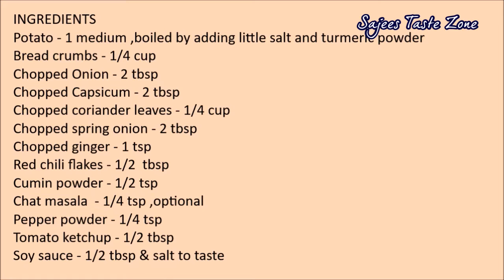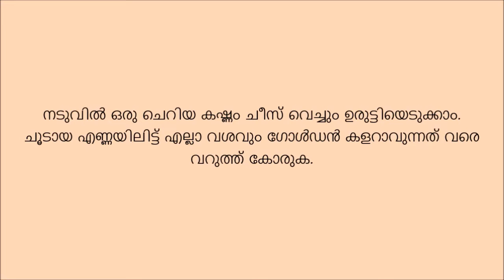Potato Balls | Potato Cheese Lollipop | പൊട്ടാറ്റൊ ബോൾസ്‌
An easy snacks recipe using potato...
INGREDIENTS
Potato - 1 medium ,boiled by adding little salt and turmeric powder
Chopped Capsicum - 2 tbsp
Chopped coriander leaves - 1/4 cup
Chopped spring onion - 2 tbsp
Chopped ginger - 1 tsp
Red chili flakes - 1/2  tbsp
Cumin powder - 1/2 tsp
Chat masala  - 1/4 tsp ,optional
Pepper powder - 1/4 tsp
Tomato ketchup - 1/2 tbsp
Soy sauce - 1/2 tbsp & salt to taste
Egg -1
Bread Crumbs
Oil to deep fry
METHOD
In a mixing bowl , place the boiled and mashed potato , bread crumbs , Onion , capsicum , coriander leaves , spring onion , Ginger , cumin powder , pepper powder , chat masala , oregano (optional) , tomato ketchup , soy sauce and salt to taste.Mix everything well , pinch a small portion and roll into small balls , dip each balls in the beaten egg , then coat them with bread crumbs.You can place a small piece of cheese in the centre of the balls.
Heat  oil and deep fry until golden color..

ഒരു മീഡിയം സൈസിലുള്ള ഉരുളക്കിഴങ്ങ്‌ കുറച്ച്‌ മഞ്ഞൾപൊടിയും ഉപ്പും ചേർത്ത്‌ പുഴുങ്ങി പൊടിച്ചതിലേക്ക്‌ 1/4 കപ്പ്‌ റൊട്ടി പൊടിച്ചത്‌ , 2 tbsp സവാള പൊടിയായ്‌ അരിഞ്ഞത്‌ ,1/4 കപ്പ്‌ പൊടിയായ്‌ അരിഞ്ഞ മല്ലിയില , 2 tbsp പൊടിയായ്‌ അരിഞ്ഞ കാപ്സിക്കം , 2 tbsp സ്പ്രിംഗ്‌ ഒണിയൻ ,1 tsp പൊടിയായ്‌ അരിഞ്ഞ ഇഞ്ചി, 1/2 tbsp ഉണക്ക മുളക്‌ ചതച്ചത്‌ , 1/2 tsp ചെറിയ ജീരകം പൊടിച്ചത്‌,1/4 tsp ചാട്ട്‌ മസാല, 1/4 tsp കുരുമുളക്‌ പൊടി , 1/2 tbsp റ്റൊമാറ്റൊ കെച്ചപ്‌, 1/2 tbsp സോയ്സോയ്‌ ആവശ്യത്തിനു ഉപ്പ്‌ ഇവയെല്ലാമിട്ട്‌ നന്നായ്‌ മിക്സ്‌ ചെയ്തു വെക്കുക. ഇതിൽ നിന്നും ഓരോ ബോൾസായെടുത്ത്‌ ഒരു മുട്ട അടിച്ചതിൽ മുക്കി റൊട്ടിപ്പൊടിയിൽ ഉരുട്ടിയെടുക്കുക. നടുവിൽ ഒരു ചെറിയ കഷ്ണം ചീസ്‌ വെച്ചും ഉരുട്ടിയെടുക്കാം. ചൂടായ എണ്ണയിലിട്ട്‌ എല്ലാ വശവും ഗോൾഡൻ കളറാവുന്നത്‌ വരെ വറുത്ത്‌ കോരുക.